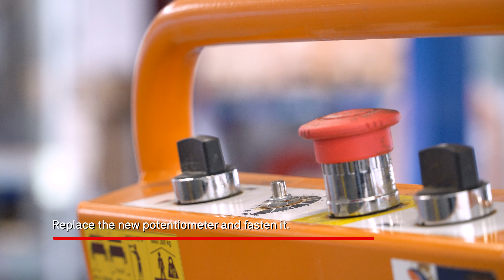Replacing the potentiometer | BeNomic Star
The BeNomic Star is the ideal pipe rail trolley to use during the process of crop care. Pipe rail trolleys are used for different kind of harvesting tasks and therefore employees use them a lot. Because of the intensive use of pipe rail trolleys, maintenance of the equipment is of great importance. In this video we show you how to replace the potentiometer.

00:05 Step 1: Remove the rear cover with an 8 mm spanner
00:09 Step 2: Cut the green, brown and white wire
00:22 Step 3: Unscrew the potentiometer with a 9 mm socket and a 14 mm spanner
00:31 Step 4: Remove the potentiometer
00:37 Step 5: Replace the new potentiometer and fasten it
00:44 Step 6: Slide on the new cap and tighten the potentiometer further
00:55 Step 7: Connect the wires: wire 7=brown, wire 8=green and wire 9=white
01:05 Step 8: Tie away the wires carefully with a tiewrap
01:10 Step 9: Replace the rear cover

Do you want to learn more about pipe rail trolleys? Make sure to read our knowledge articles about pipe rail trolleys:

Are you looking for the right spare parts?

Do you want to stay informed about our new videos?